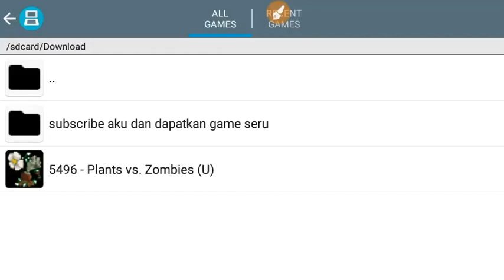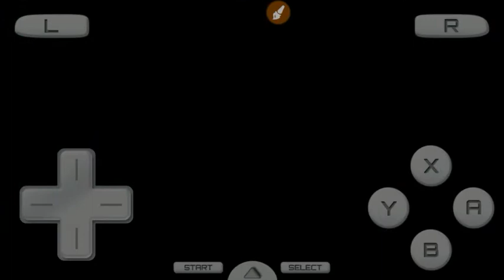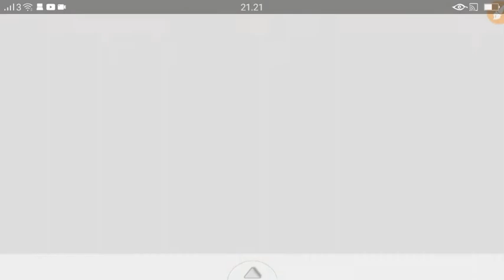Game pc ada diandroid?? Cuma 10mb ||Plants Zombies ||emulator DS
Assalamualaikum
Hallo Namaku ---muhammad davit hidayatullah-- dan disini kalian akan menemukan harta karun yang kalian cari yaitu

utamakan menonton kalo mau liat PW

Dichanel ku kalian dapat melihat seluruh game yang aku upload
Bila kalian ingin mendonasi ke saya
Uang yang kalian berikan akan saya beli alat buat ngeyoutube
Cek chanel ku kalo bisa disubscribe juga biar bisa dukung aku
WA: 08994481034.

Kepribadian ku[•libur tidak mandi
                           •jarang belajar
                           •hobi mancing
                           •cita² presiden/gamers
                           •SD 08 lahat
                           •SMP mts al-kahfi plg
                           •SMA bistek km6 plg
                           •nonton anime
                           •anak ke2 dari4
                           •pengen hidup bebas
                            kayak awan